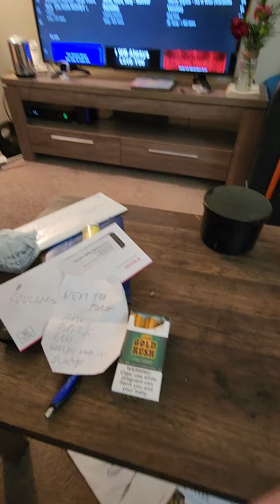Jimbo Bonnen Sunroof